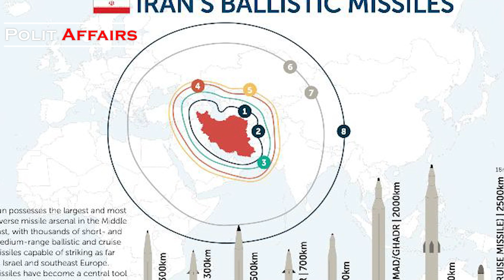The Iranian ICBM Explained 2022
Polit Affairs - Iran Launched a solid-fuel rocket into space, drawing a rebuke from Washington ahead of the expected resumption of stalled talks over Tehran's nuclear deal with world powers. This Rocket launch shows that Iran literally has potential to manufacture its own ICBM, as their technologies are almost the same.

The Zuljanah Satellite Carrier which was successfully launched from Iranian aerospace center, had a covered message for Tehran's opponents.

The Zuljanah is a three-stage rocket that uses both solid and liquid fuel engines. The rocket is able to carry cargo weighing up to 220 kg and reach a height of 500 km.

The US has argued that such satellite launches are signs that Iran is developing its nuclear program as these  launch vehicles incorporate technologies that are “virtually identical to those used in ballistic missiles designed to be capable of carrying nuclear weapons.”

The solid propellant stages used by the Zuljanah could be used in a future ICBM to deliver payloads of about 500 kg to ranges of at least 4,000 km.

Islamic republic of Iran has in recent years launched multiple satellite carriers into space, and this last launch involved had their most advanced satellite and also rocket technologies.

Iran's leader has numerously said that this country does not want to make nuclear weapon or even does not need to have ballistic missile with ranges more than 2500 km, as their current missiles are enough to reach their enemies, which obviously indicates to Israel.

This policy is some how Tehran's attitude not to provoke European or even Asian counterparts, with ICBMs, but new international political realities may have also changed Tehran's point of view.

They still don't want any nuclear weapon or intercontinental ballistic missile to carry a nuclear warhead, but are getting ready to manufacture those things immediately, in case the West does not reach a deal with Tehran.

In their opinion, They have been under western pressure for decades and have endured unprecedented political and economic pressure for what they have always claimed that they don't want to make! No if negotiations don't bear fruitful economic results for Tehran, They may finally choose to get what they have given so much for.